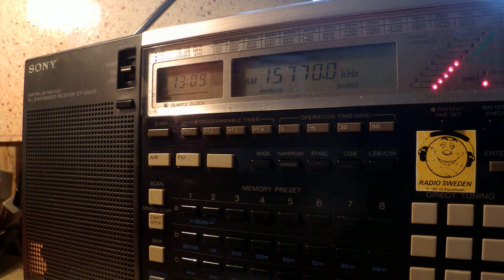09 02 2015 WRMI relay Brother Stair in English to WeEu 1308 on 15770 Okeechobee